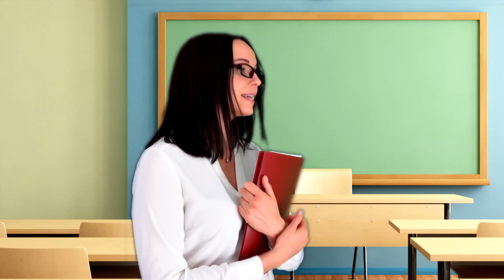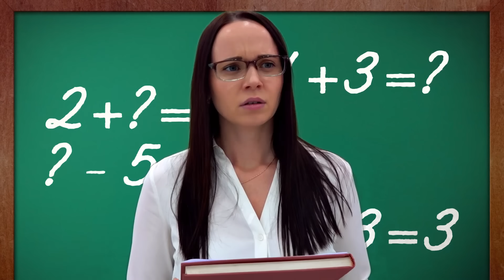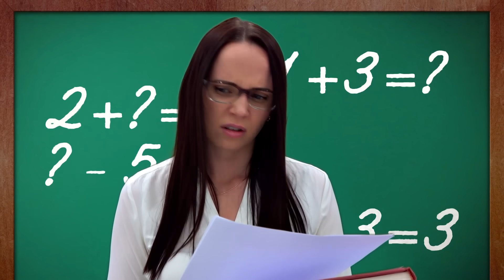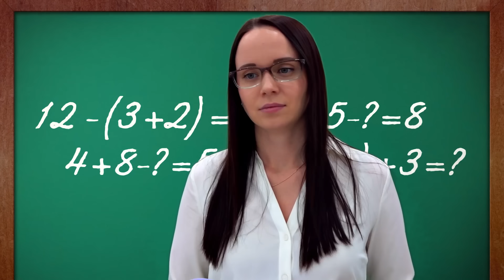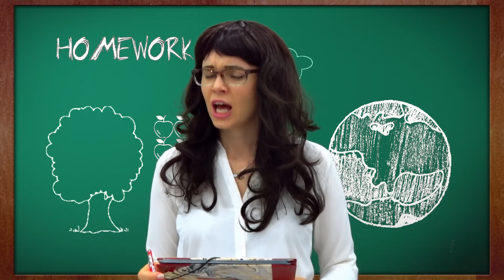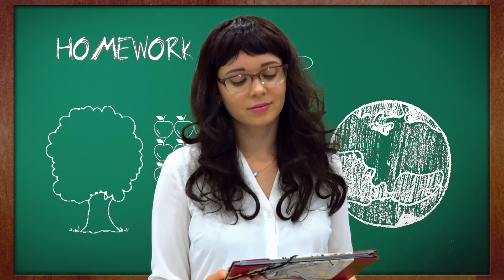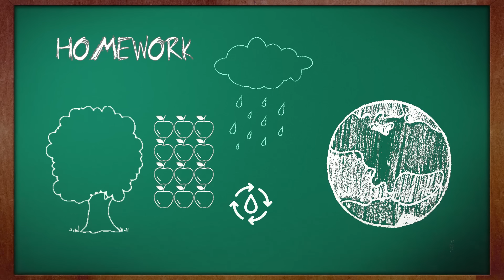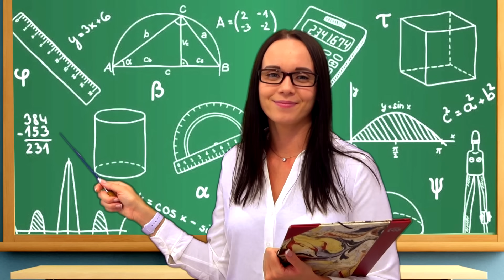Alice and her best friend Stacy - story about school bullying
Friendship is an important concept in human life, and especially for children. At the age of 4-10 years, a friend becomes a very important element in the life and development of the child. In this video, Alice and her friend Stacy at school live different beckons that are pleasant and not very good, but thanks to them they realize the values ​​of friendship and the fact that a friend is known not only in joy…